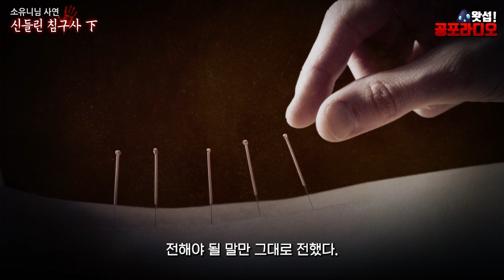신들린 침구사 (하편)｜왓섭! 공포라디오